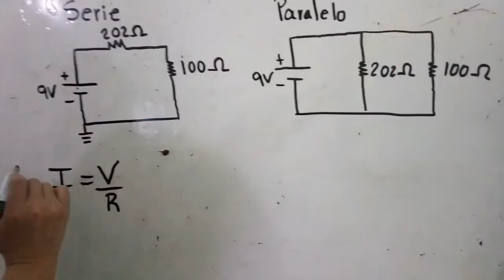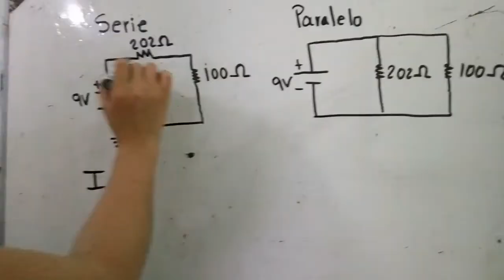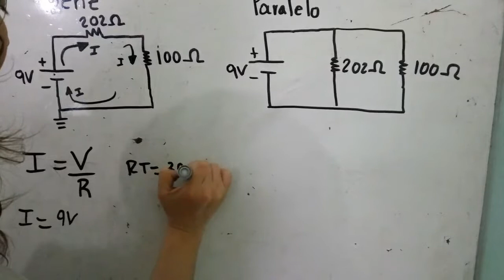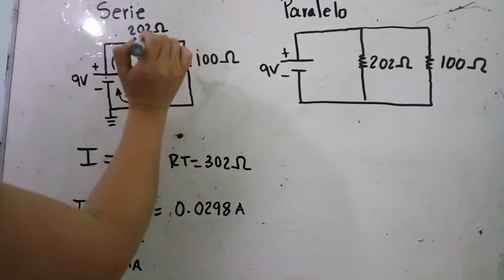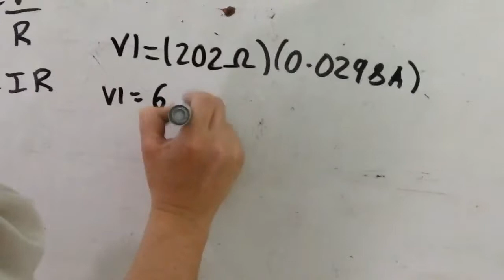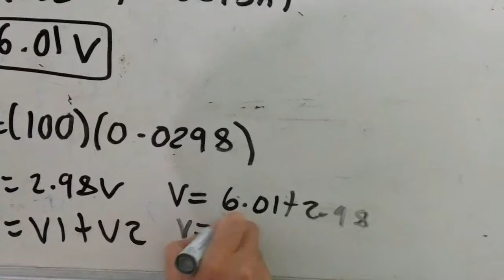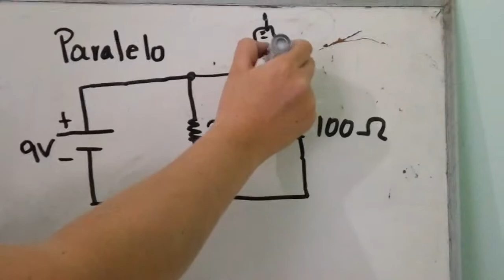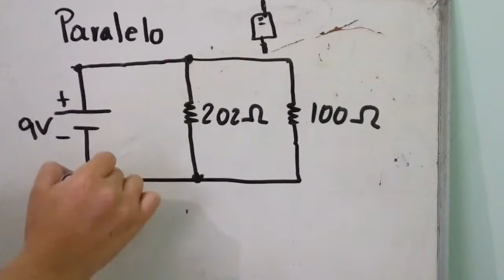Circuito en serie y circuito en paralelo.